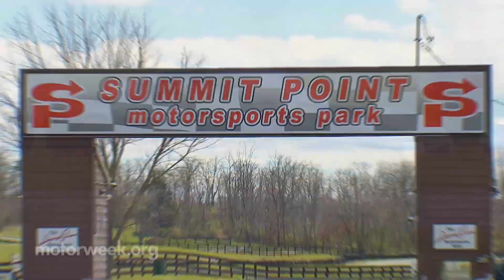Autocross at Summit Point Motorsports Park | MotorWeek Over the Edge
When it comes to sports, many fans don’t just watch, they play. Of course, for something like soccer, all you need is a few friends and a grassy field. But for motorsport fans it’s not that easy. Well, this week Greg Carloss goes Over the Edge with a local car club that has a firm grip on recreational driving.

Check out of Greg's Over the Edge segments on our website!